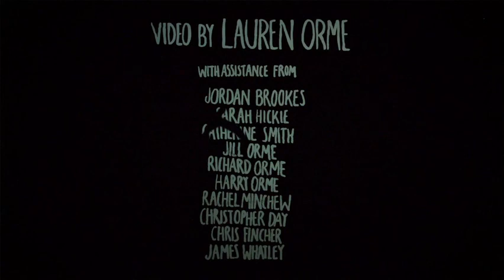Oliver Wilde - Pinch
From the album 'A Brief Introduction To Unnatural Lightyears' out July 22nd on Howling Owl Records.

Video made by Lauren Orme